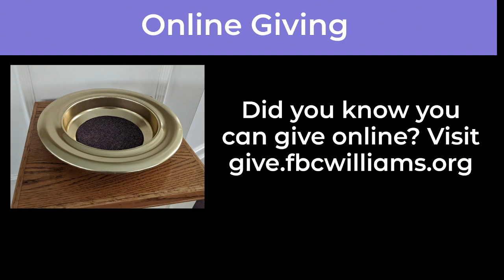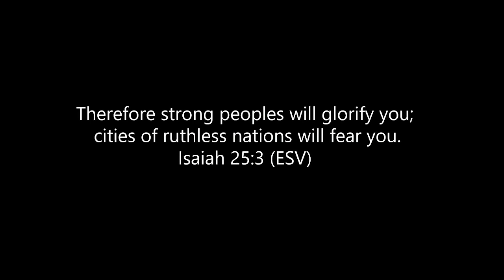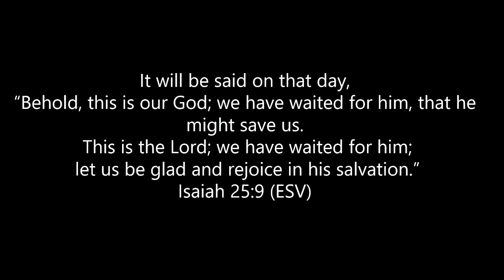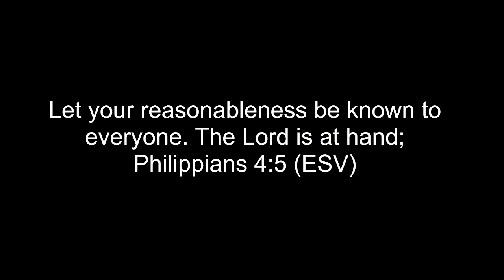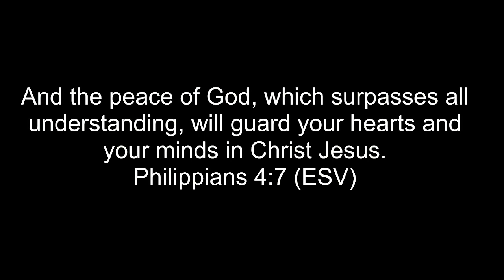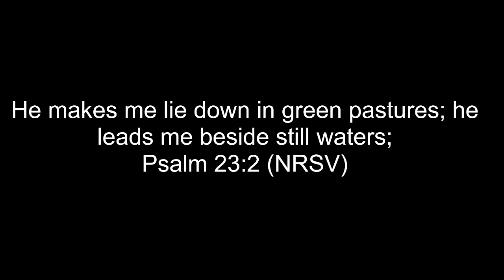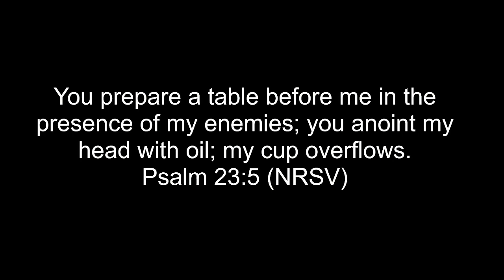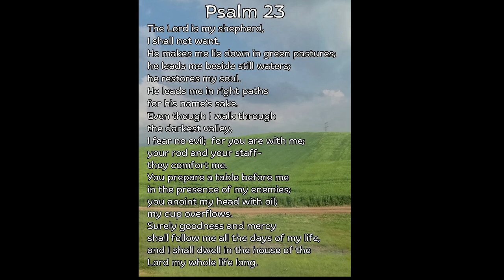Sunday Morning Worship - April 28, 2024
"Psalm 23" Nikki Haynes